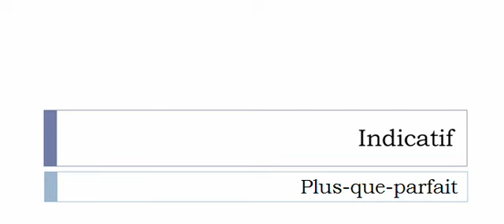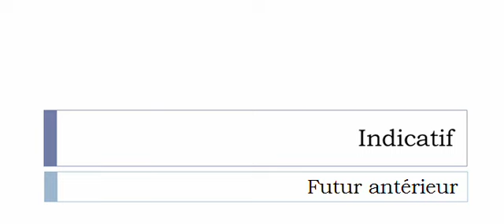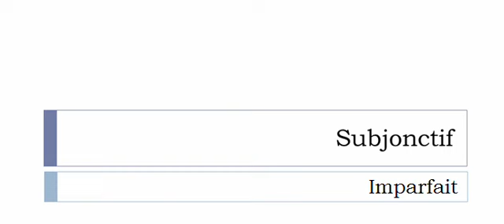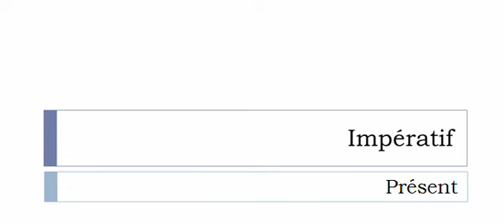French conjugation Verb = Critiquer